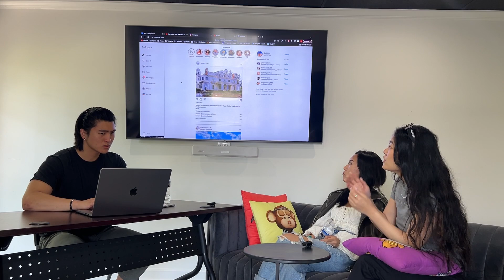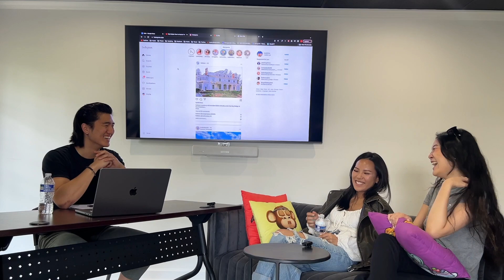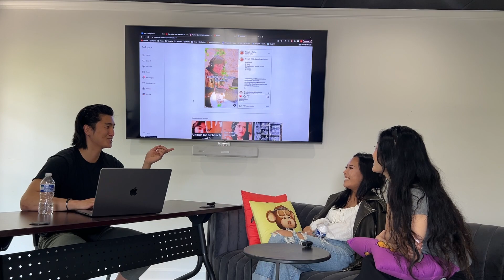Growth Is The Goal ft. Yuna and Eunice | NRA | EP.17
On this episode I talk to 2 people that i'm not too close to but close enough to learn from. We talk about how our egos prevent growth and keep us limited to the beliefs we already have. Yuna shares he perspectives on the topic and mindsets/tools to help escape that limited mindset. She also displays her "outside" thinking when we talk about certain situations that honestly opened up my eyes on certain things. Eunice is someone I can relate with and learn from since she has a little bit more experience than I do in this game we call life. Overall, it was fun talking to them and hearing their stories which was a good break from my "serious" day to day noise.

00:00 Intro
2:25 How Did Yall Meet?
3:59 What's Your Sign?
5:48 Ego
17:19 Anxiety
23:35 Self Awareness
34:30 Yuna
47:25 Eunice
53:17 AI
59:12 Wealth Gap
1:05:59 Relationships
1:17:04 Modern Man
1:23:31 Clothing